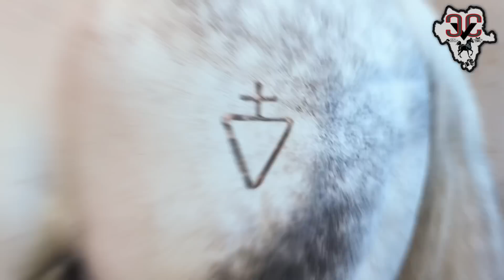Controvertida Sexteta, Donde Un Accidente En Cajones Desata La Controversia En Gran Carrera Estelar.